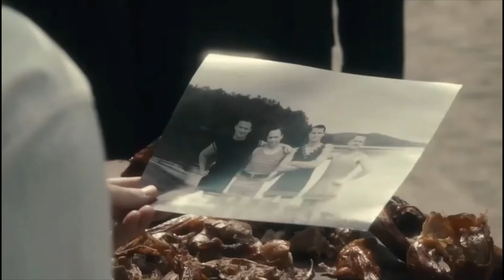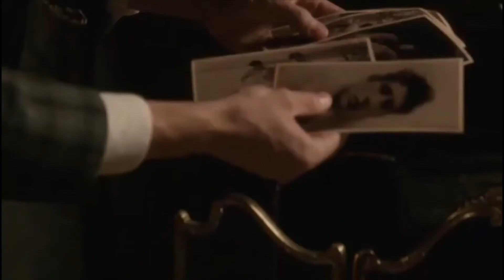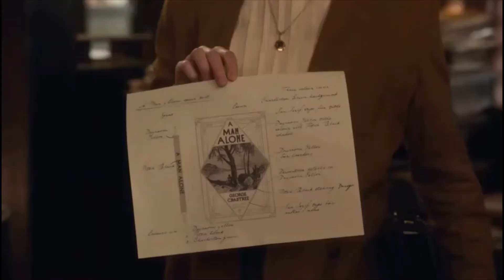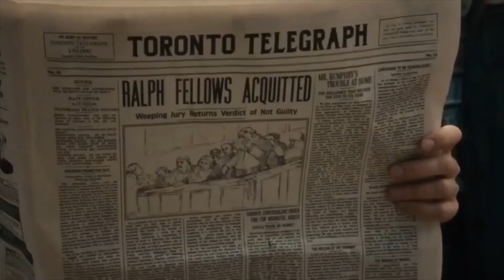JackWatts Story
the entire story until the end of season 14